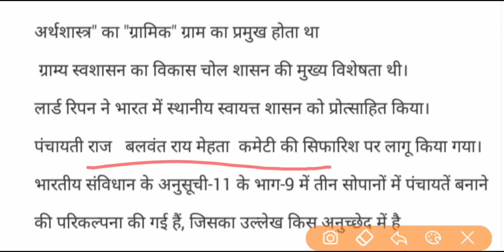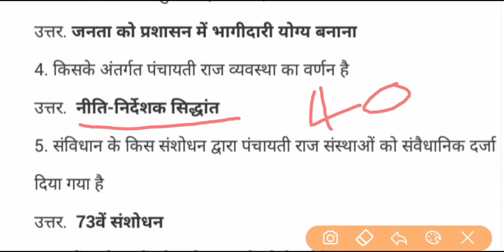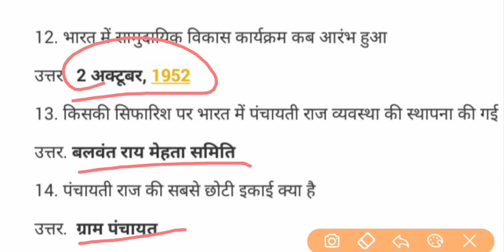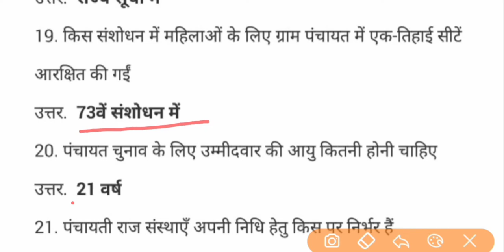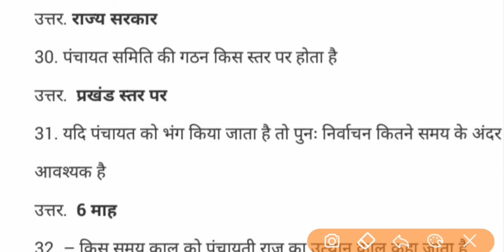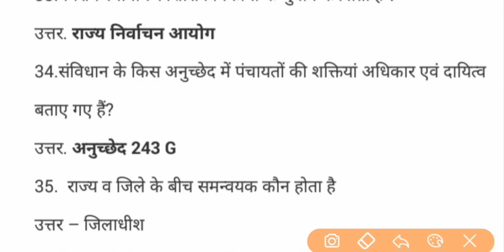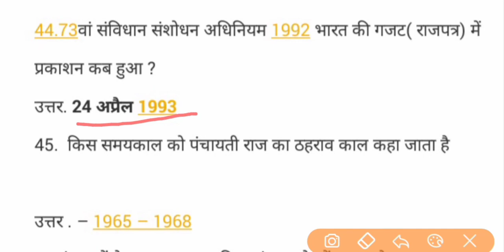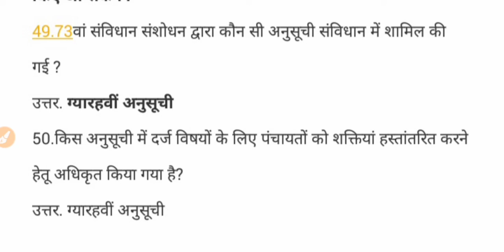ग्रामीण अभिरुचि।। ग्रामीण जानकारी।Important Question for UPSSSC Exam।।Panchayati raj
Lower pcs
Upsssc
Mandi parishad
 Previous Year
Most Important
Strategy

VDO IN hindi
 VDO by Kumar sir
Most important questions
For upsssc exam
Panchayati raj